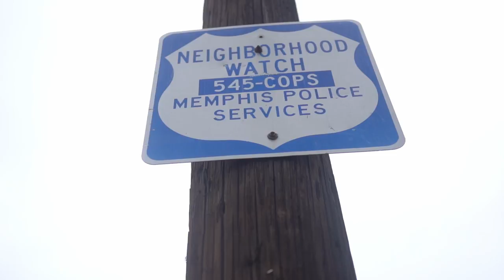Scooter Tha Best | Who I Am | Official Video